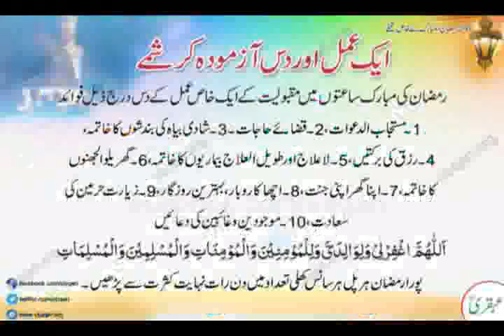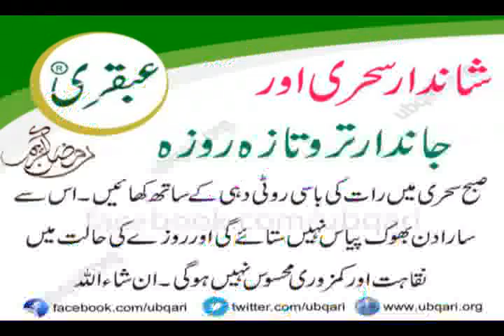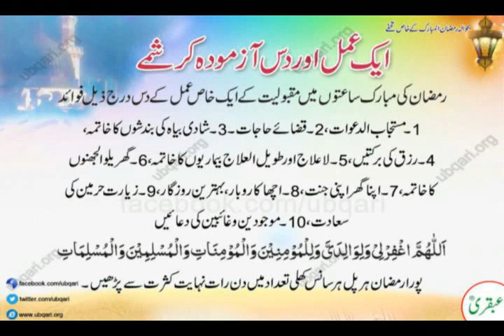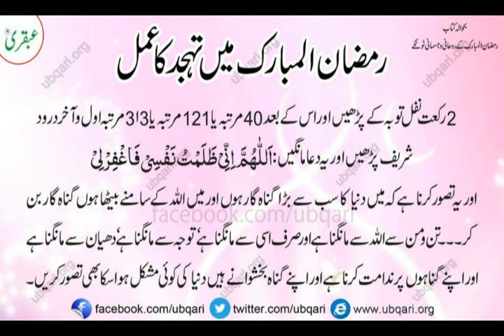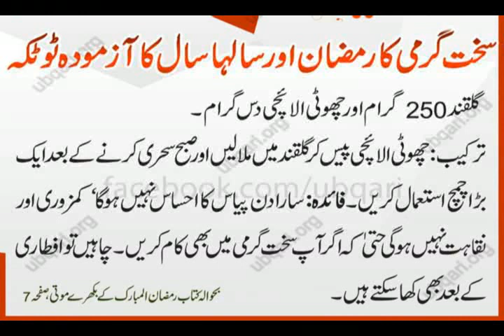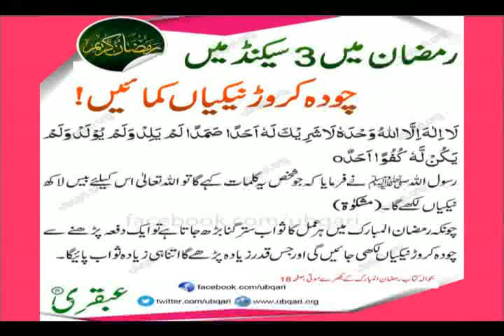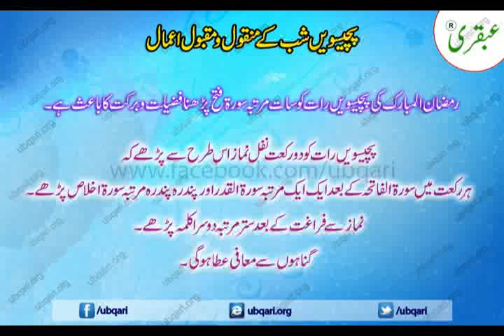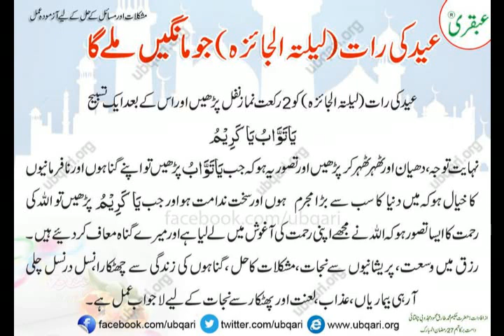21 Ramzan 2017 Fajr Zanda Jazbay Hakeem M. Tariq Mehmood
21 رمضان 2017 بعد صلوۃ التراویح ۔شکرگزاری، استغفاراورقبولیت۔ شیخ الوظائف حکیم محمدطارق محمودمجذوبی چغتائی دامت برکاتہم
رمضان کو اگرایماناً اوراحتساباً گزارجائے توبہت مبارک ہوتا ہے اورویہی رمضان ہوتاہے جو میرے رب کامطلوب رمضان ہے۔ ایمان کے پل پل مراحل کے ساتھ۔ اگرایمان اگرکامل ہوگا تونظروں کی حفاظت ایمان کی طاقت ہے۔ جو اس کو دیتی ہے روشنی اورنظروں کی حفاظت کرتی ہے۔ کانوں کاروزہ ،زبان کاروزہ اس وقت رکھے گاجب ایمان ہوگا۔ اورپیٹ کاروزہ اوربھوک کاروزہ اورتنہائیوں کاروزہ جب کوئی مجھے نہیں دیکھ رہا اس وقت رکھے گاجب اس میں ایمان ہوگا۔ ایماناً پل پل میں ایمان کو لیکرچلے گا یہ لقمہ میں نہ کھاؤ یہ مشکوک لقمہ ہے یہ میرا مال نہیں ہے یہ میری چیز نہیں ہے اس پہ میرا حق نہیں ہے یہ ایمان ہے اورایمان اس کو روکے گی اورایمان روک دیتاہے۔ اوراحتسابا اپنا پل پل احتساب کرتے رہو۔ امیرالمومنین حضرت عمرفرماتے ہیں کہ اپنا احتساب کرلو کہ اس سے پہلے تمہارا احتساب ہو۔ ایماناً اوراحتساباً کہ میرا آج کا روزہ کیسا گزار، میرے 20روزے کیسے گزرے پتہ ہی نہیں چلا۔ گرمی کارمضان پتہ نہیں گزرے گا نہیں۔ دُکاندارکیاکرتاہے کہ ایک طرف بیٹھ کرنوٹ گنتاہے اورایک طرف بیٹھ کرفکرکرتاہے کہ اگلا مال کیسے بکے گا۔ یعنی اس کاشکرہوتاہے اورآئندہ کافکرہوتاہے۔ جو گزرگیا گزشتہ اس کاشکرہے کہ مولامجھے توقع نہیں تھی تونے اتنا فضل وکرم کردیاہے۔